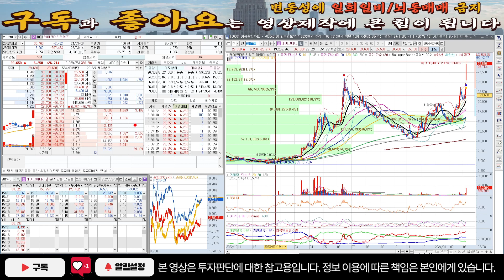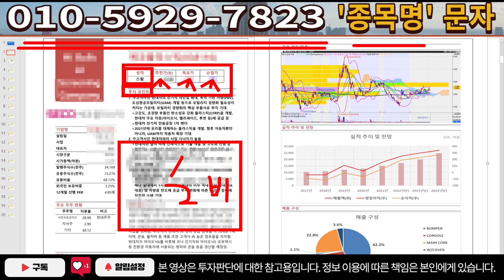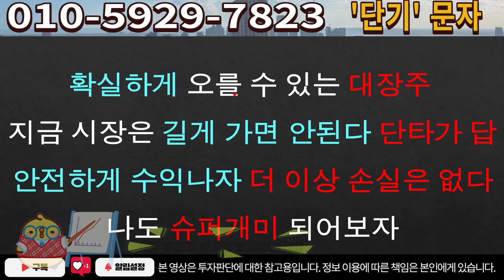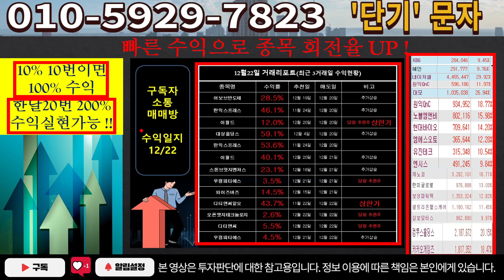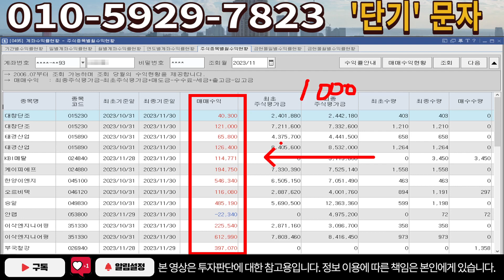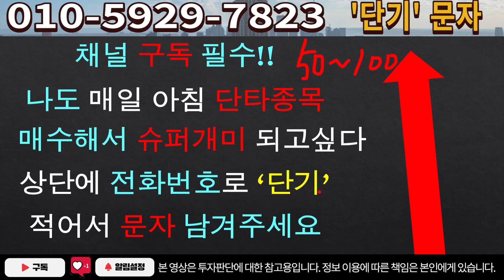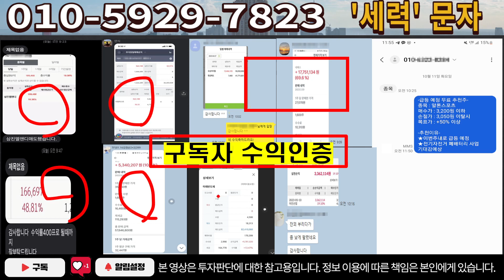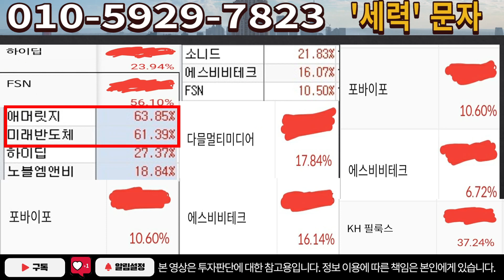[주식]레이크머티리얼즈 - 폭등패턴 등장! 잡아야죠? 딱 이렇게 공략 합시다!